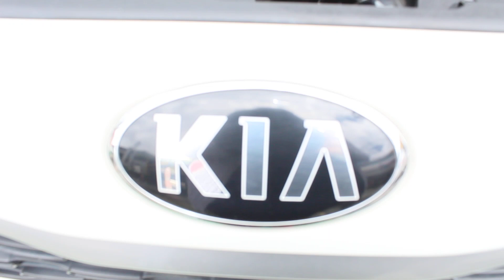1.25 Vibrant 2020